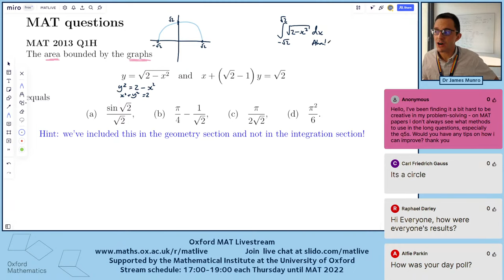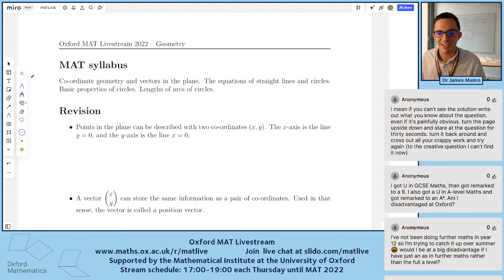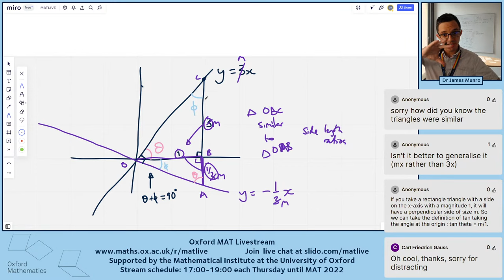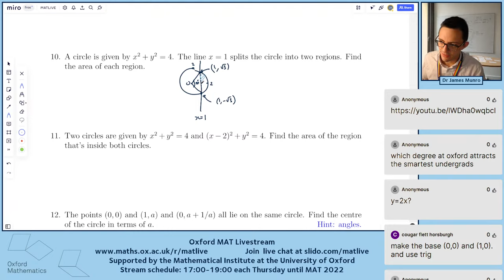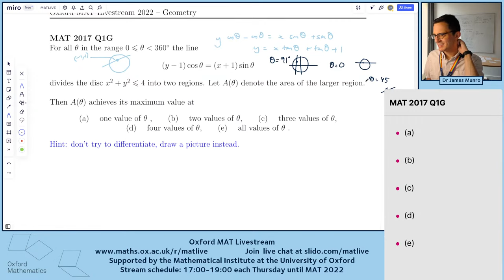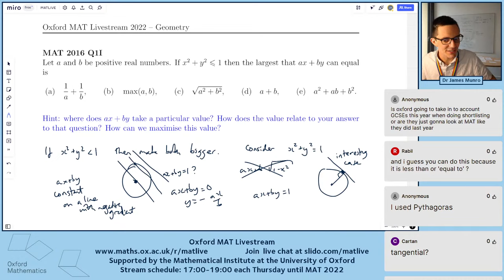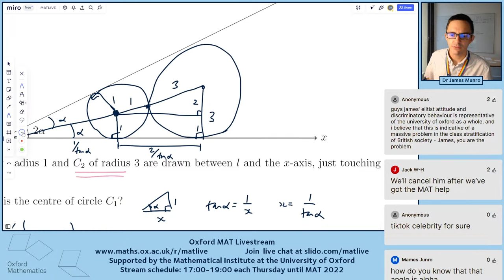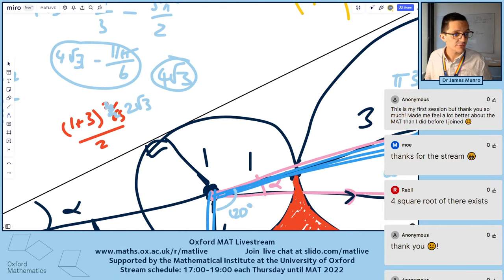Geometry | MAT livestream 2022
The Oxford MAT Livestream is a weekly livestream talking about maths problems and discussing problem-solving strategies, with a particular focus on Oxford's Mathematics Admissions Test (MAT).